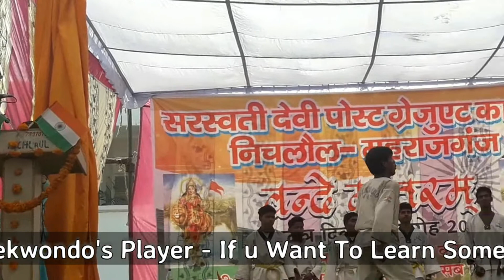Taekwondo Demotration Video on Our College Must Watch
1.You Can Learn Something on our Youtube Channel